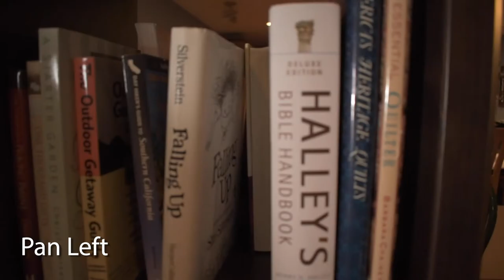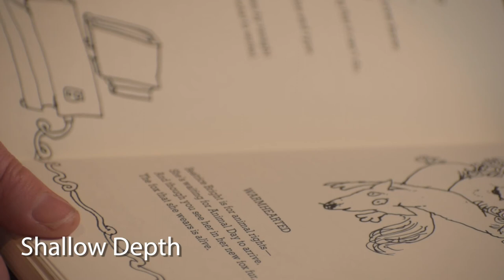falling in love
Socials:
Equipment:
camera: Nikon d3500
lenses: 15-35mm, 75-100mm
lights: 2, 150-watt soft luminescent reading lamps; 1, 300-watt hard light; overhead house lights.

Crew:
producer: Eric Millham
director: Hampton Watts
director of photography: Hampton Watts
prop designer: Hampton Watts
actors: Rick and Becky Watts
editor: Hampton Watts
grips: Rick Watts